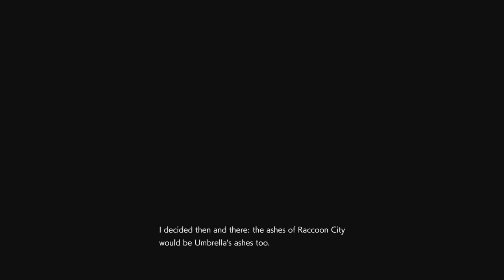Resident Evil 3 Remake ALL CARLOS SCENES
A man of mixed Latin American and indigenous origins, Carlos was an active member of Communist guerrilla operations in South America. After government forces wiped out his organisation, he was scouted by Umbrella Corporation to join their U.B.C.S. special ops unit. His expertise in heavy weaponry and vehicle maintenance made him a valuable asset.